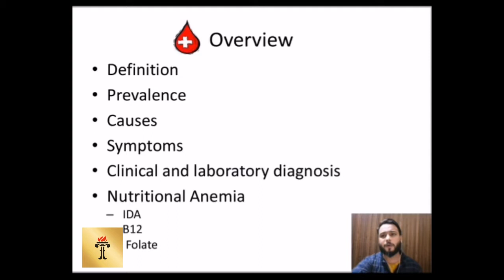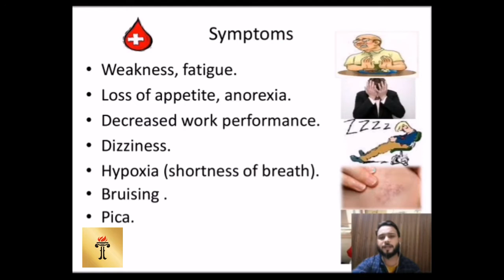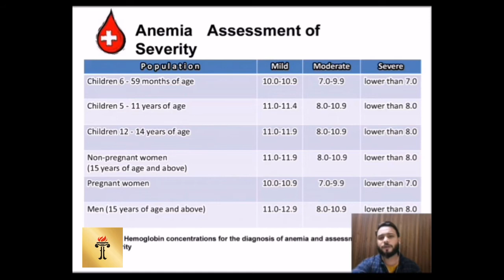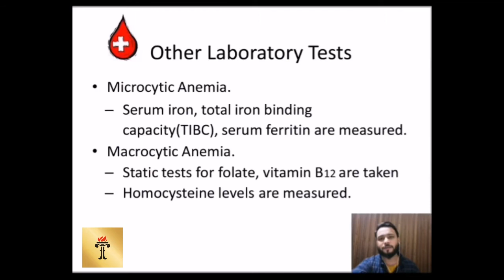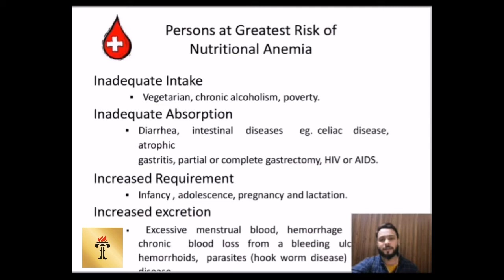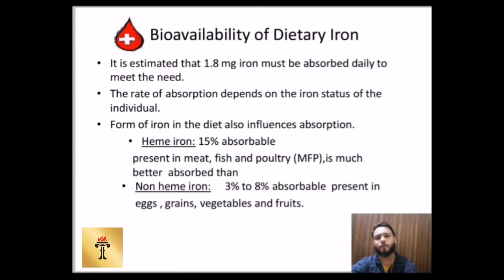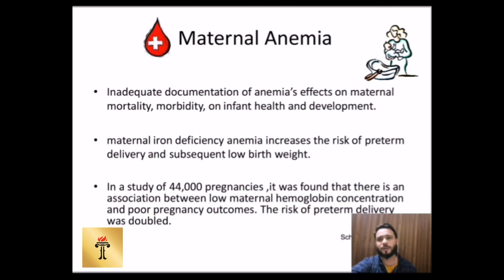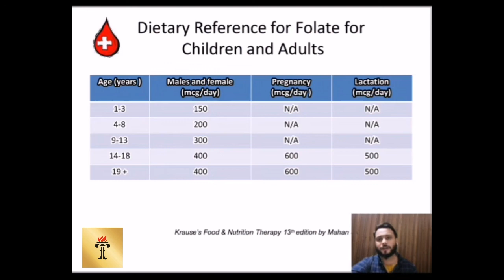Community Nutrition Lecture 18 (Human Nutrition & Dietetics 199)